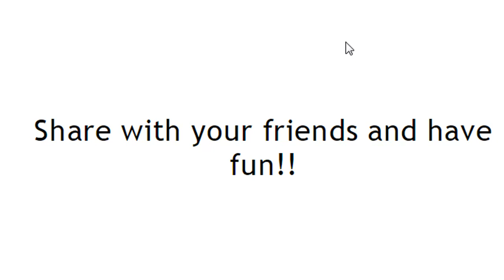How to Use Google as a Converter?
Just type in google "Converter Unit"